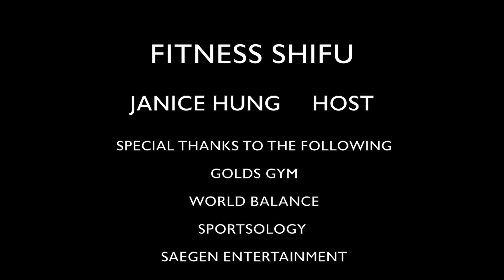STABILITY BALL LOWER ABS WORKOUT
Thank you for your subscription and continued support in watching the different workouts designed for you.

This stability ball for lower abs workout is for those who want to burn and melt those unwanted belly fats. Increase the intensity of the lower abs workout by using the stability ball.